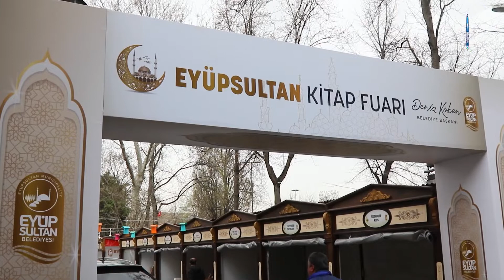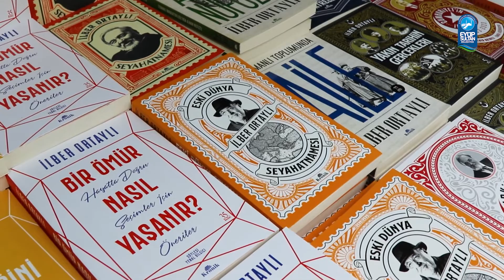Prof. Dr. İlber Ortaylı ile Eyüpsultan Kitap Fuarı'nı açtık